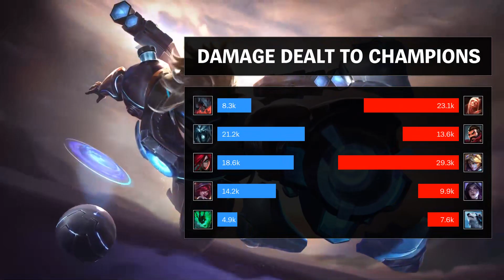Ezreal Mid vs Katarina - KR Master Patch 9.16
- Runes: 00:18 (Kleptomancy)
- Damage dealt: 25:17
- Ability & Build: 25:06
- Skin: Classic Ezreal